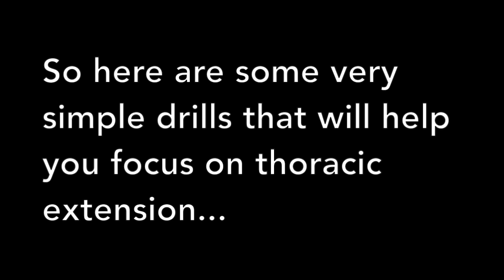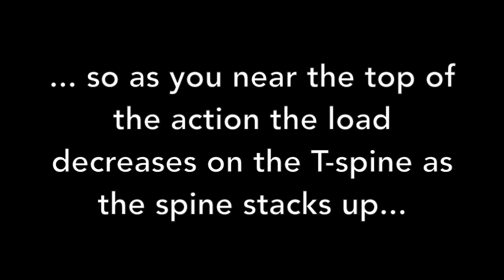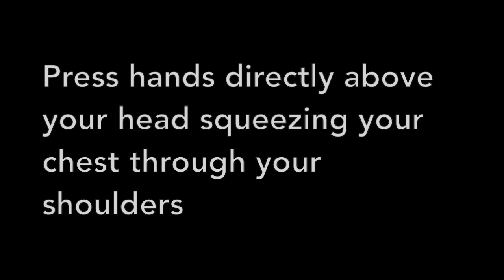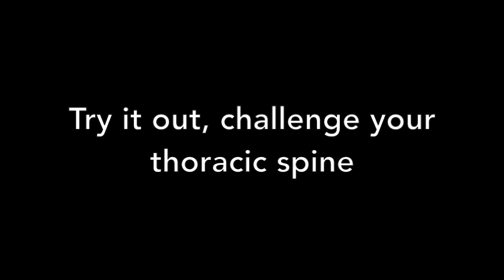Banded Thoracic Extension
Most of us spend too long in thoracic flexion due to our lifestyles driving cars and sat at computers. These are a few exercises to help encourage thoracic extension by targeting load at the right part of the spine and in the right direction. Too much load and you will fall into thoracic flexion, not enough and you won't encourage engagement. Get it just right and the thoracic spine will light up.

[CC0], via Wikimedia Commons